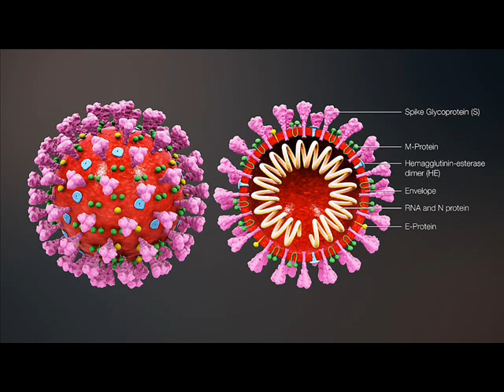Guindékou_Afia Fm en partenariat avec (L'ANJ-SR/PF): Conséquences de la Covid 19 sur les SDSR